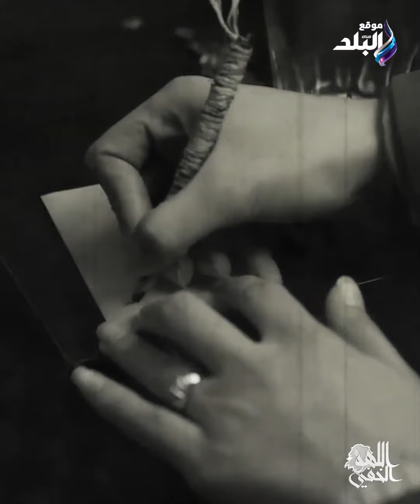أخطر ساحر في مصر..لعن الملايين بتعويذة على الهواء والتقى الشيطان وجها لوجه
ElBaladOfficial#
ElBalad_Official#